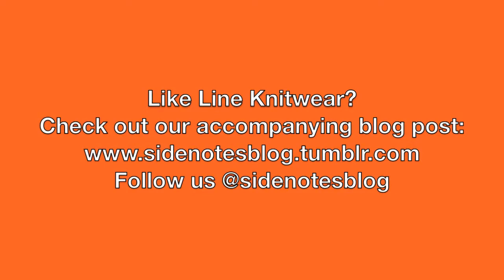Line Knitwear's "John & Jenn" Spring 2012 Collection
Check out this video as Side-Notes has a quick chat with John Muscat & Jennifer Wells, creators and designers from the Canadian brand Line Knitwear! If you've read our blog post (see below) to find out a little more on the Spring/Summer 2012 collection!

*We apologize for the sound quality, we will have a mic next time :) *